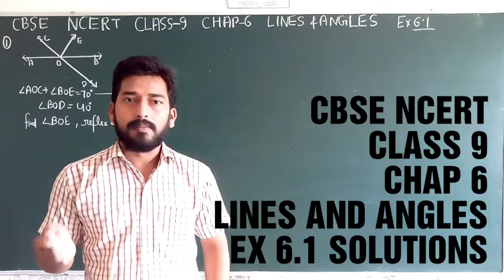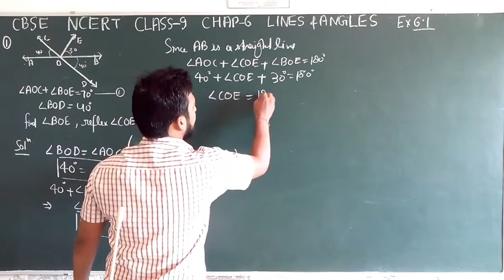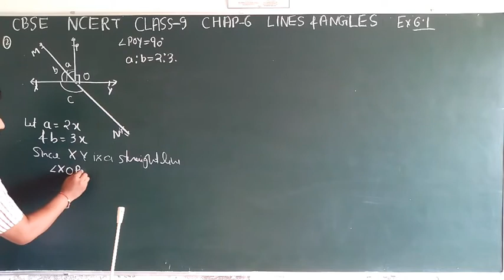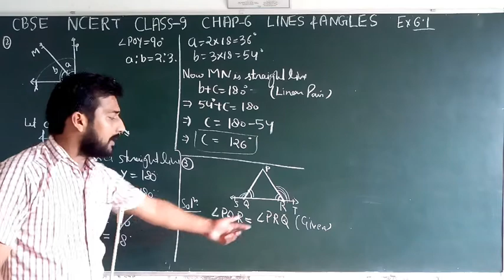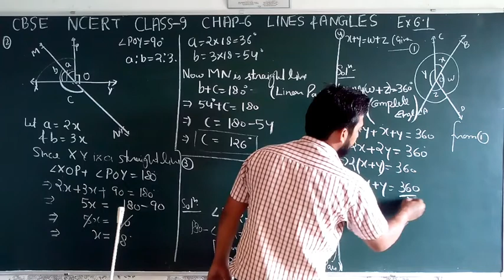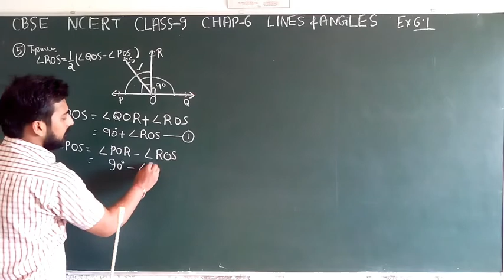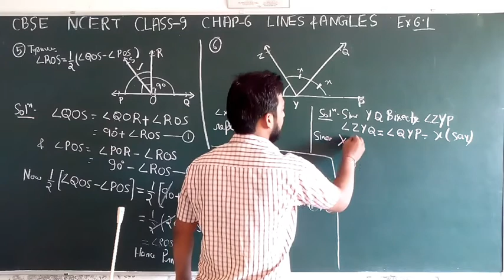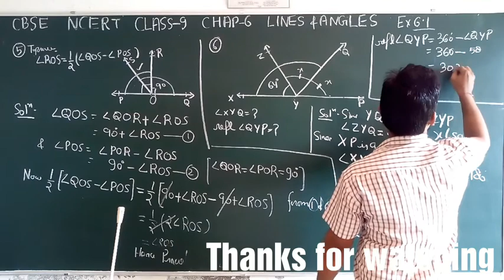CBSE | NCERT | CLASS 9 | CHAP 6 | LINES AND ANGLES | EX-6.1 SOLUTIONS BY PAVAN SAXENA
CBSE NCERT CLASS 9 CHAP 6
Lines and Angles
Ex 6.1
Solution by Pavan Saxena
Mathematics by Pavan Saxena

Hi
I am Pavan Saxena
Students is video me aap CHAP 6
Lines and Angles ki ex-6.1 ko solve kar sakte hai .
Is video se aap aasani se ex 6.1 complete kar sakte hai .